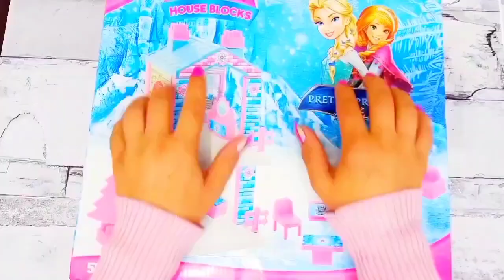ASMR 5 MYSTERY SURPRISES Disney Princess Miniature Dolls Satisfying Unboxing NO Talking Video DIY